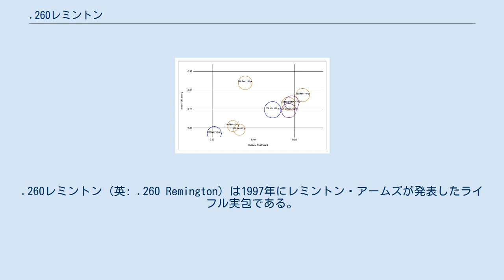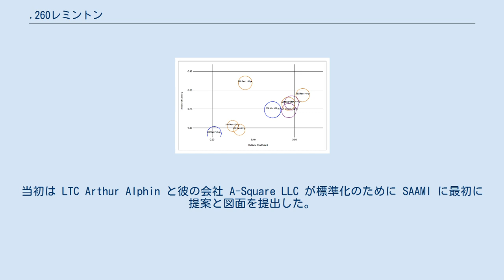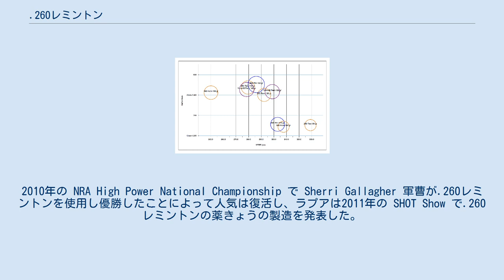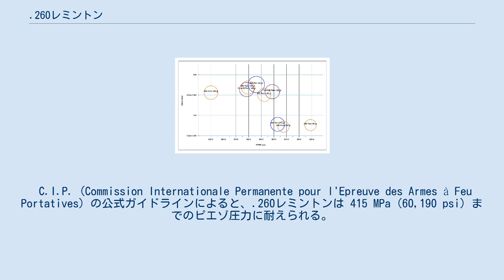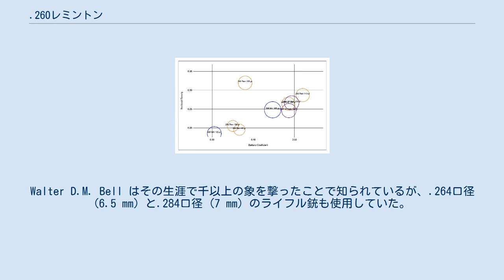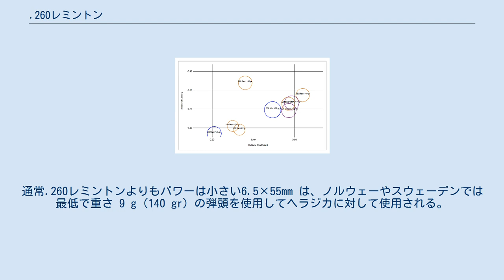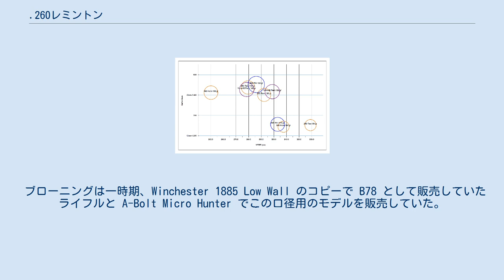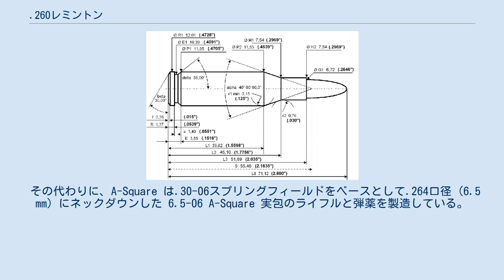.260レミントン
.260レミントン (英: .260 Remington) は1997年にレミントン・アームズが発表したライフル実包である。
6.5-08 A-Square としても知られている。
レミントンがこの装弾を標準化する前にも.308ウィンチェスターをベースとした多くのワイルドキャット・カートリッジが存在していた。
この実包はより高圧力で使用されるが、弾頭重量が140グレーンを超えないときの弾道は 6.5×55mm におおむね類似している。
さらに重い弾頭を使用した場合、6.5×55mm の弾速はより速くなる。
また、.260レミントンの全長は 6.5×55mm よりも短いため、6.5×55mm よりも短いアクションに装填できる。
 6.5 mm (.264") は比較的高い弾道係数を持つため、ベンチレスト射撃やメタル・シルエット射撃、長距離射撃などのライフル射撃競技において.260レミントンは成功を収めてきている。
比較すると、リコイルが著しく小さいにも関わらずその軌道は.300ウィンチェスター・マグナムに匹敵する。
 またライフルの口径を.308ウィンチェスター (あるいは.243ウィンチェスター、7mm-08レミントン、.338フェデラルなどの子孫実包) から.260レミントンに交換する場合、一般的に単なる銃身の交換だけで済む。
 レミントンには成功を収めたワイルドキャット実包の採用実績があり、そのライフルと弾薬を販売し時には実包にレミントンの名を実包に命名してきた。
.22–250レミントン、.25-06レミントン、7mm-08レミントンといった他の多くの実包と同じように、.260レミントンは6.5-08という名称のワイルドキャット実包として始まり、最終的にはレミントンによって商用実包として発売された。
しかし、レミントンがこの実包の標準化を最初に試みたわけではない。
当初は LTC Arthur Alphin と彼の会社 A-Square LLC が標準化のために SAAMI に最初に提案と図面を提出した。
その数カ月後にレミントンが同様の書類を SAAMI に提出した。
そしてこの騒動が収まると、6.5-08は 6.5–08 A-Square ではなく.260レミントンと呼ばれるようになった。
 6.5-08実包は単に.308ウィンチェスターをネックダウンしたものである。
ハンドローダーとワイルドキャッターは7mm-08レミントンをネックダウン、あるいは.243ウィンチェスターをネックアップすることで.260レミントンの薬きょうを作ることができる (両方とも.308ウィンチェスターをベースにしている)。
親となる実包は容易に安価で手に入るため、6.5-08は 6.5×55mm のような実包の経済的な代替品である。
.243ウィンチェスター、.308ウィンチェスター、あるいはこれらほどではないが7mm-08と比較すると6.5-08は優れた弾道係数と断面密度を持つ。
 6.5-08はワイルドキャット実包であったため、薬室を切るリーマーによって薬室のばらつきがあった。
さらに.243ウィンチェスターと.308ウィンチェスターのどちらから成形するかによってネックの厚さ、すなわち実包の寸法に影響があった。
特定のライフル用に整形された実包は、別のライフルでは薬室にうまく適合しないだけでなく危険な圧力に達することもある。
実包の標準化によってワイルドキャット実包であることによって引き起こされる問題が解決された。
 歴史的に.264 (6.5 mm)口径は北アメリカにおいては商業的に失敗しているが、ヨーロッパ、特にスカンディナヴィア諸国においては主力口径のひとつである。
6.5×54mmマンリヒャー・シェナワー、6.5×57mmモーゼル、6.5-284ノルマはヨーローッパにおいて確実な支持を得ている。
しかし、北米においては.264ウィンチェスター・マグナムとその後の6.5mmレミントンマグナムを始めとしてこの口径は商業的に大きく失敗し続けている。
.260レミントンもこの北米の傾向に沿っているように思われ、2011年にはレミントンは.260レミントンの Model Seven Synthetic を生産したのみで、.260の Model 700 CDL　と Model Seven (ユース・モデルを含む) のようなライフルは廃止となった。
しかし、レミントンは複数の.260レミントン装弾の製造を続けている。
2010年の NRA High Power Nati...